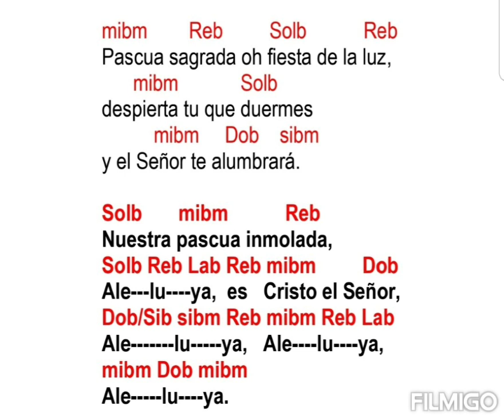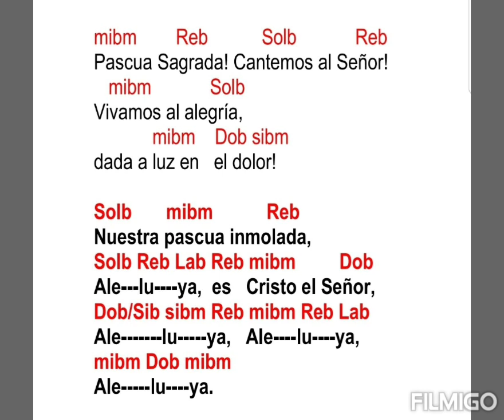Vigilia y Primer Domingo de Pascua, Comunión: Nuestra Pascua, Pbro. Lucien Deiss ( con acordes)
Solb mibm Reb
Nuestra pascua inmolada,
Solb Reb Lab Reb mibm Dob
Ale---lu ya, es Cristo el Señor,
Dob/Sib sibm Reb mibm Reb Lab
Ale lu ya, Ale lu ya,
mibm Dob mibm
Ale lu ya.

 mibm Reb Solb Reb
¡Pascua sagrada! ¡Oh fiesta de la luz!,
 mibm Solb
¡despierta tu que duermes
 mibm Dob sibm
y el Señor te alumbrará!

¡Pascua Sagrada! ¡Oh Fiesta universal!
 mibm Solb
¡El mundo renovado
 mibm Dob sibm
canta un himno a su Señor!

¡Pascua Sagrada! ¡Victoria de la Cruz!
 mibm Solb
¡La muerte, derrotada,
 mibm Dob sibm
ha pedido su agui---jón!

¡Pascua Sagrada! ¡Oh noche bautismal,
 mibm Solb
¡Del seno de las aguas
 mibm Dob sibm
renacemos al Señor!

¡Pascua Sagrada! ¡Eterna Novedad!
 mibm Solb
¡dejad al hombre viejo,
 mibm Dob sibm
revestíos del Señor!

¡Pascua Sagrada! ¡La sala del festín!
 mibm Solb
¡Se llena de invitados
 mibm Dob sibm
que celebran al Señor!

¡Pascua Sagrada! ¡Cantemos al Señor!
 mibm Solb
¡Vivamos al alegría,
 mibm Dob sibm
dada a luz en el dolor!